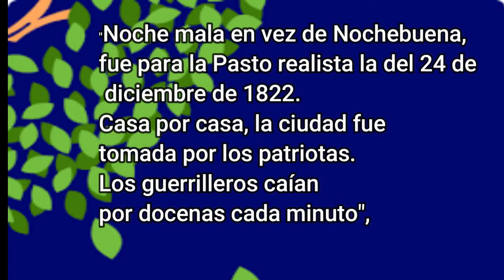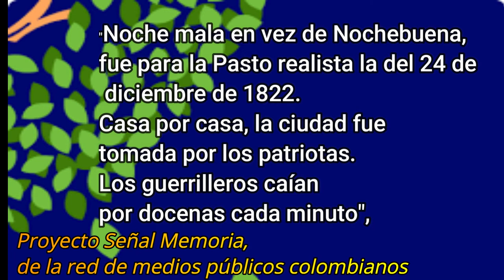LA MASACRE DE BOLIVAR Y SUCRE EN PASTO | NAVIDAD NEGRA EN PASTO 1822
La gesta libertadora comandada por SimónBolívar sin duda alguna fue un punto de inflexión en la historia de América, si embargo, un suceso lamentable ocurrido en la Navidad de 1822 en la ciudad de Pasto pondría en duda los valores y principios de aquellos que serían los próximos mandatarios del Norte de Sudamérica.

Puede sonar algo extraño después de casi dos siglos, pero en cierto momento indígenas, negros y mestizos colonizados del sur de Colombia y los llamados realistas (defensores de la monarquía española) tuvieron un enemigo común: Simón Bolívar.